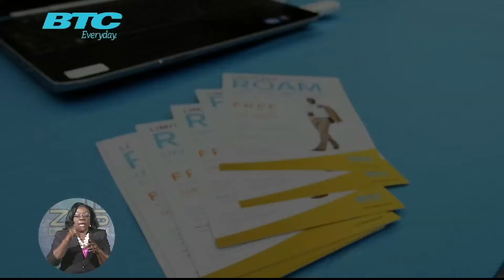BTC'S ROAMING AND BUSINESS PLANS INTRODUCED